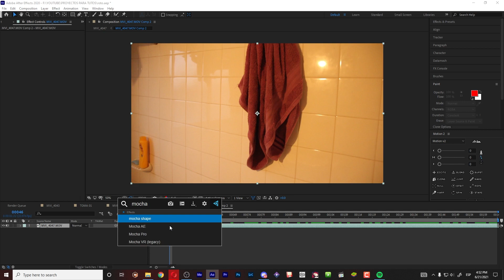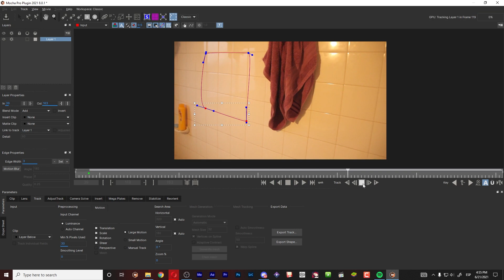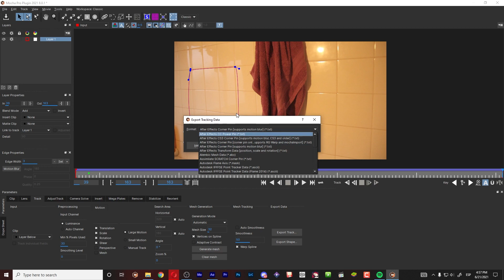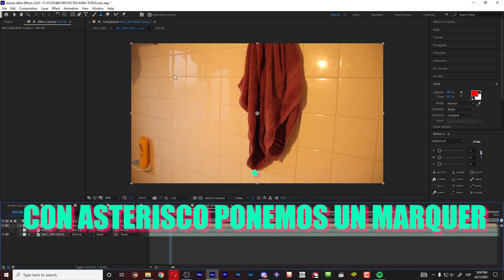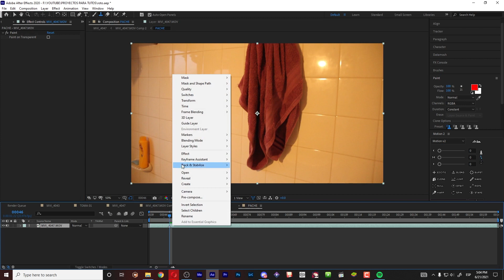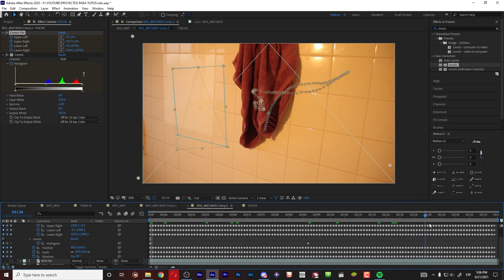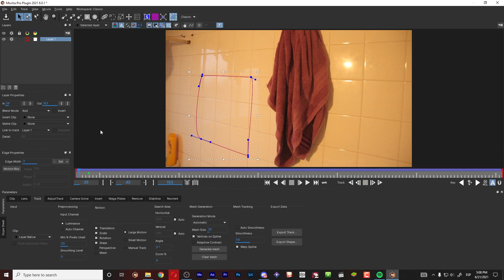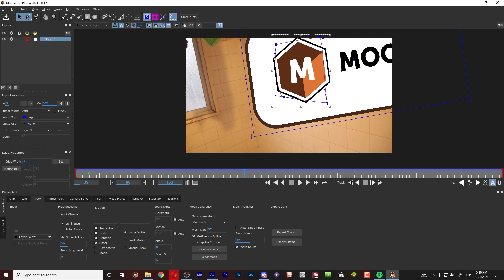CARNE VFX - 14 - TRACKEO Y PARCHES en after usando MOCHA 2021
Si te causo gracia o te sirvio algun consejillo que di porfa dame una mano dejandome un Cafecito
Gracias a Migue por la musica de la intro.

Cualquier consulta dejamela en los comentarios que voy a estar chusmeando seguido.
Recomiendenme y compartan los videitos.